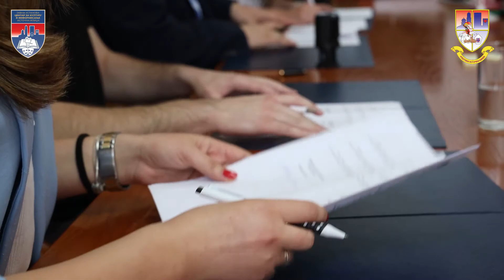Потписивање уговора о суфинансирању специјализација доктора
Продукција: Центар за културу и информисање Источна Илиџа.
Забрањено свако копирање видео и/или аудио снимака и постављање на друге канале и друштвене мреже!